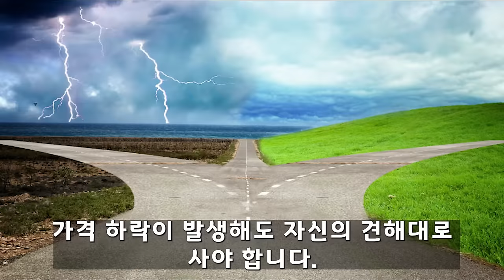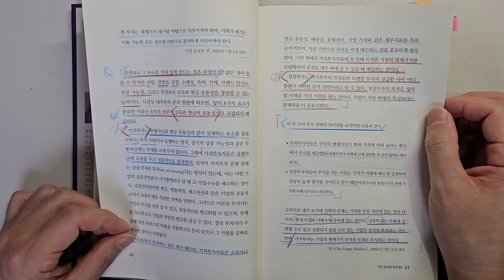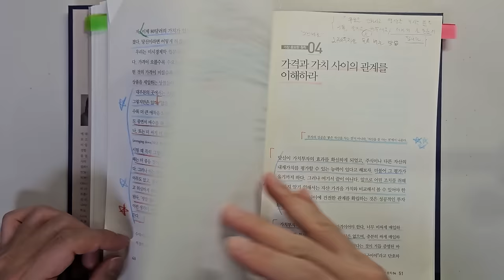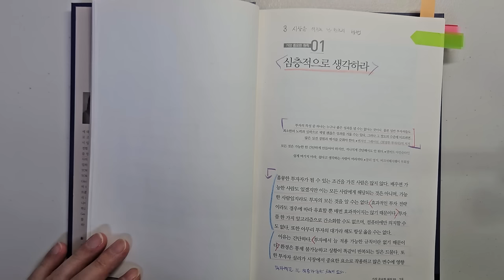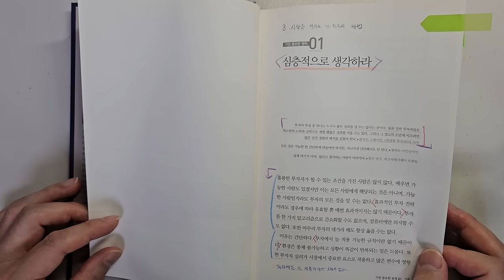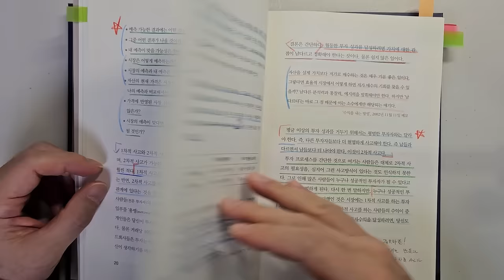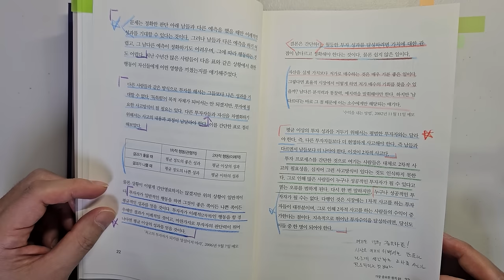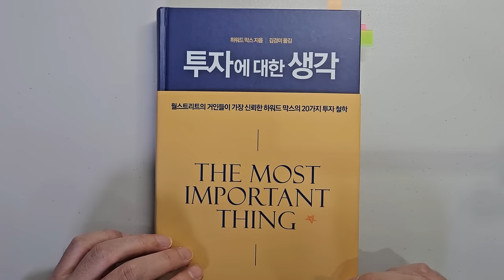워렌 버핏, 찰리 멍거 투자대가가 가장 신뢰하는 하워드 막스가 말하는 주식투자 성공을 위해 가장 중요한 3가지요소 주식|투자|재테크|주식 강의 공부 책 추천 @세상의 모든 책들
주식투자 성공을 위해 가장 중요한 3가지요소 '투자에 대한 생각'|지은이 하워드 막스 |출판사 비즈니스맵

안녕하세요
이번 시간에는 하워드 마스님의  '투자에 대한 생각'을 리뷰하였습니다.

주식투자에서 성공하기 위해 가장 중요한 것들에 관한 내용입니다.

1 주식투자로 수익을 내기 위해 반드시 알아야 하는 것!
2 주식투자로 돈을 버는 확실한 방법
3 시장을 이기는 단 한 가지 방법

바랍니다.

감사합니다.